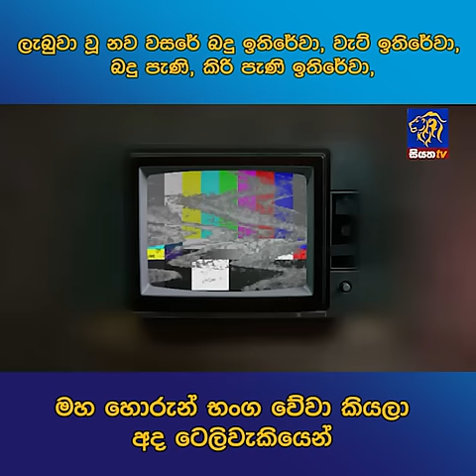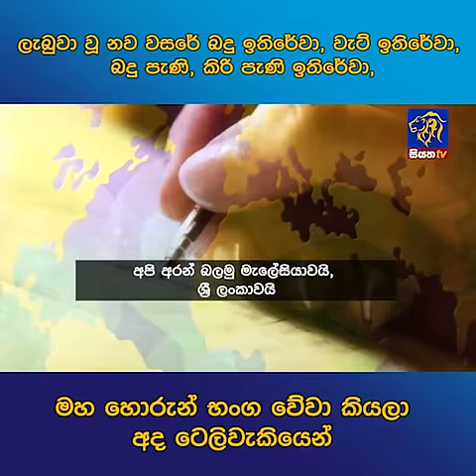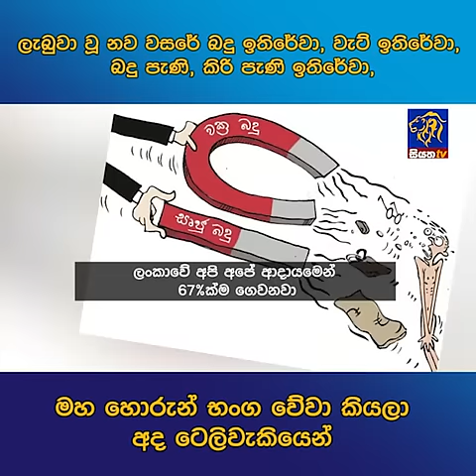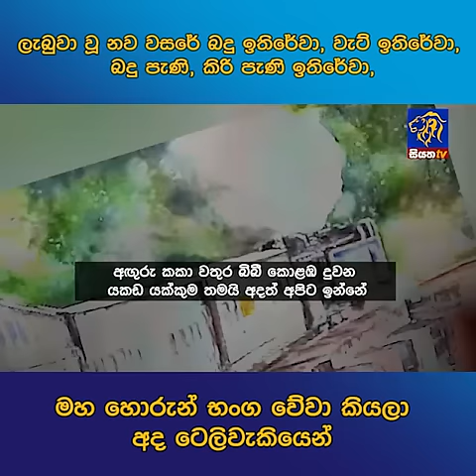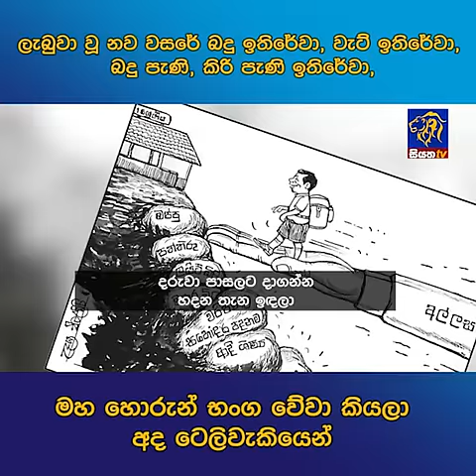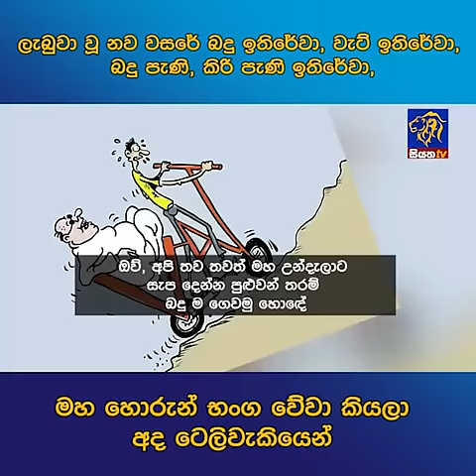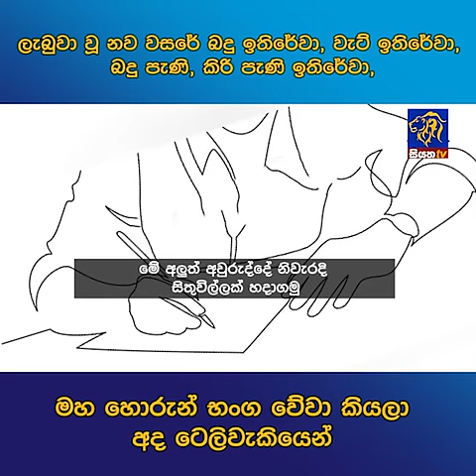ලැබුවා වූ නව වසරේ බදු ඉතිරේවා, වැට් ඉතිරේවා, බදු පැණි, කිරි පැණි ඉතිරේවාමහ හොරුන් භංග වේවා කියලා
ලැබුවා වූ නව වසරේ බදු ඉතිරේවා, වැට් ඉතිරේවා, බදු පැණි, කිරි පැණි ඉතිරේවා
මහ හොරුන් භංග වේවා කියලා අද ටෙලිවැකියෙන්